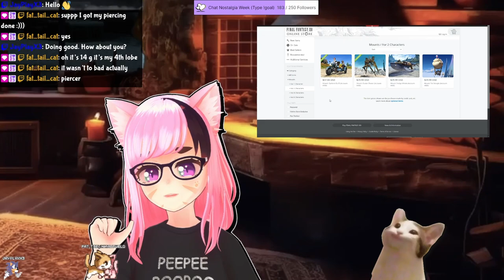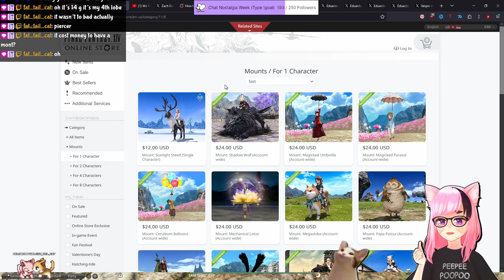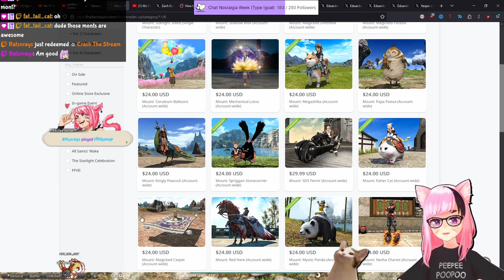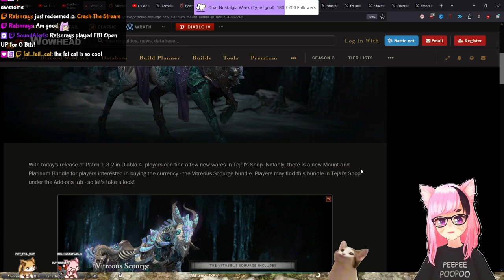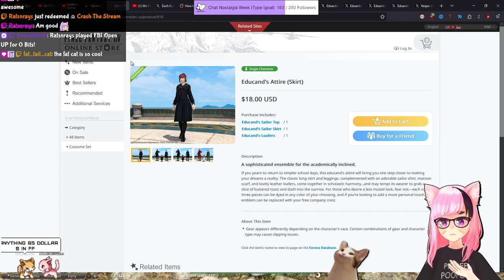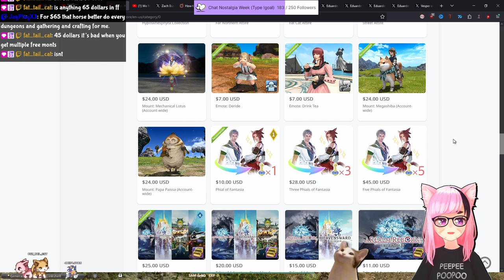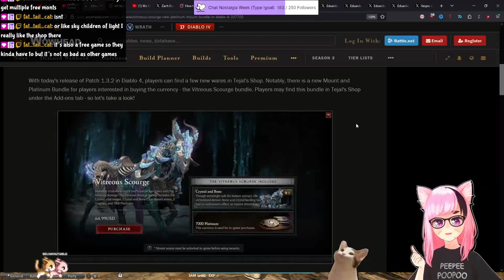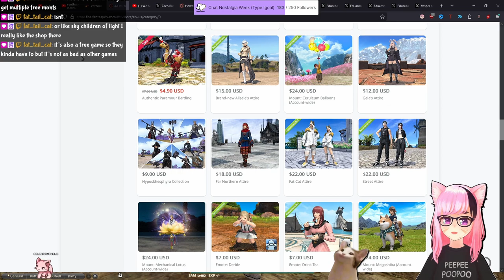The $65 Horse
What do you think about the different approaches to monetizing additions to the base game?

For those out of the loop, Blizzard recently dropped a $65 bundle in Diablo 4 that includes 7000 Platinum and a Crystal Horse for $65. A lot of people are talking about how the "horse" is the $65 portion but I wanted to look at this from another perspective, if the main value is the Platinum how much is the Crystal Horse. Beyond that initial ask, what are the resprecussions of this style of monetization and why does it not only feel so gross but why does the Mogstation in FFXIV (while not perfect) feel mostly acceptable as a method of monetization.

Timestamps:
0:00 Woah (and intro to the horse)

　💜 Model:
          ➡ Me